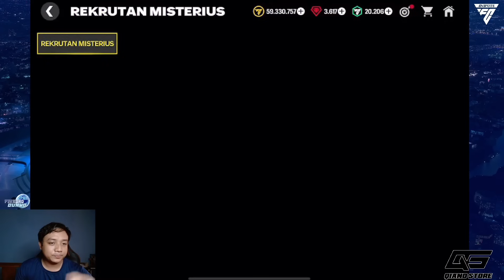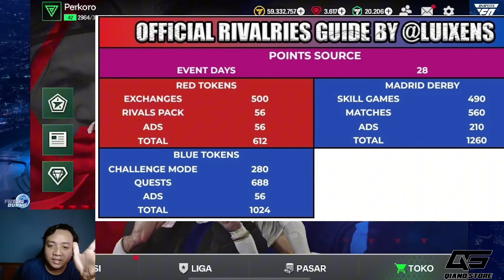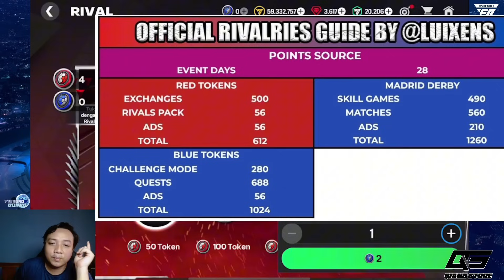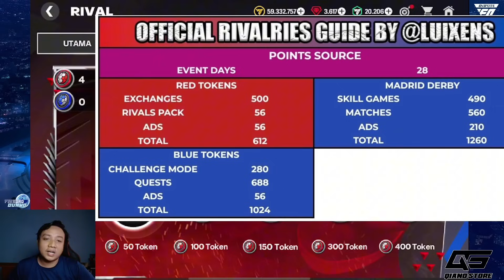📌FIX GRATIS MALDINI, ZANETTI & DUDEK!! BAHAS TUNTAS DAN KALKULASI EVENT RIVALS EA SPORT FC 24 MOBILE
📌APAKAH RAMAH F2P?? BAHAS NEXT EVENT RIVALS & TEAM OF THE WEEK BESOK KAMIS EA SPORT FC 24 MOBILE

10% PENDAPATAN JOKI GEMS AKAN DI DONASIKAN KE PALESTINA 🙏

CREDITS :
EA SPORTS FC
EA SPORTS
SAPPURIT
luixens